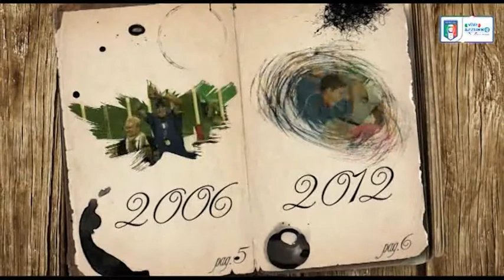23 maggio 1988 - Nasce Angelo Ogbonna - Almanacchi Azzurri